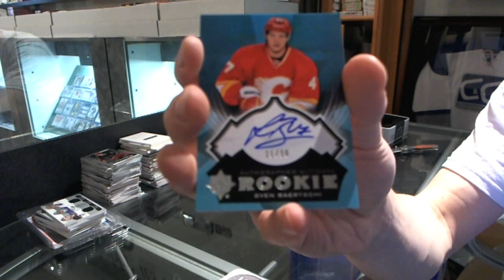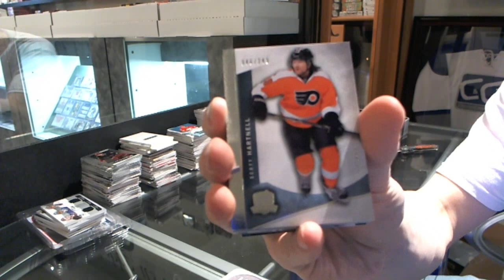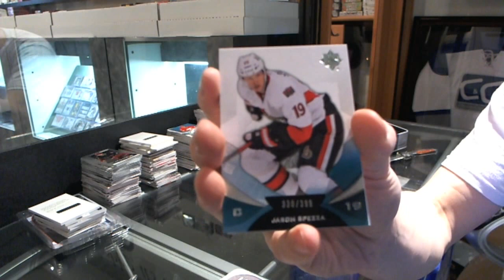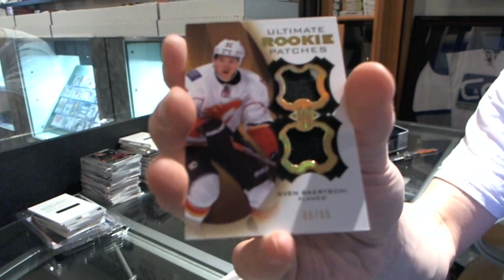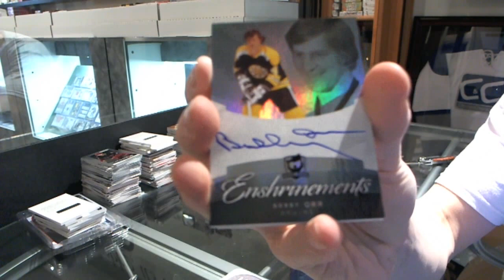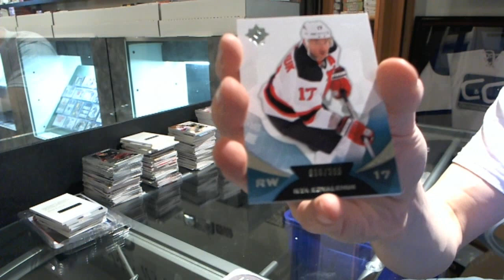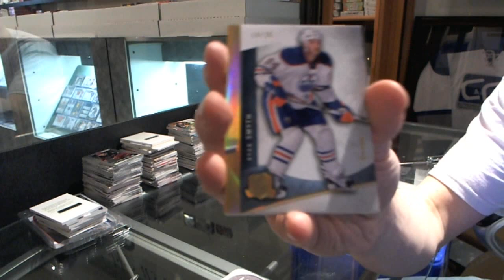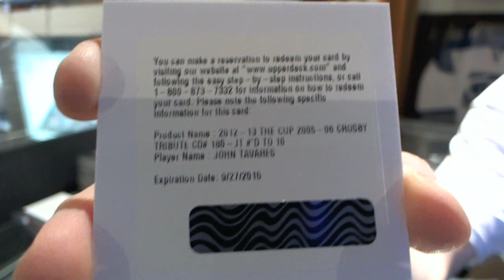12-13 UD The CUP Hockey 3 Box Break - C&C #2860